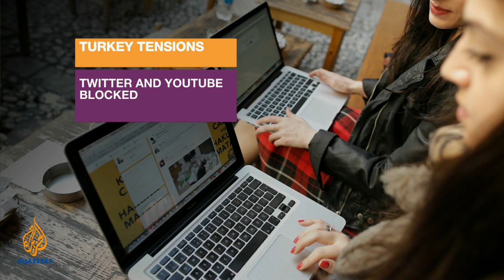Inside Story - Turkey elections: Test of Erdogan's rule?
Ruling AK Party sweeps to success in local elections seen as a barometer of public opinion.